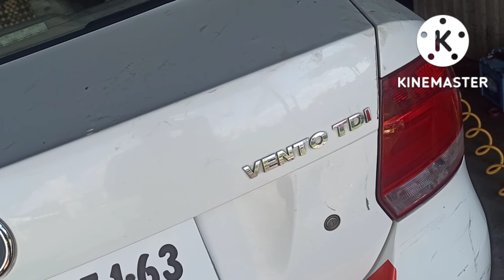Hyundai Eon गेरब्वाक्स डीसमेंटल डिटेल में